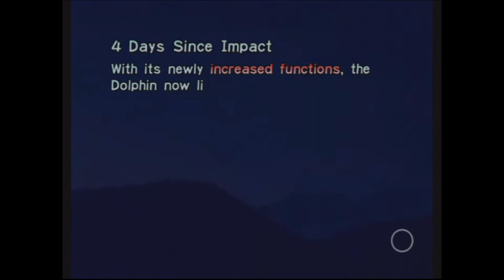Pikmin (Wii) - The Shocking Obsorber - #4 (PokéDudes Red)